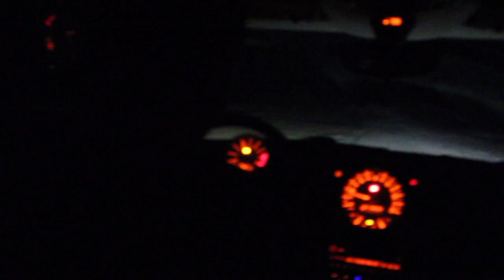Rally Mini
Cleaned Kody's car and went for a little cruise in the supercharged Mini Cooper.